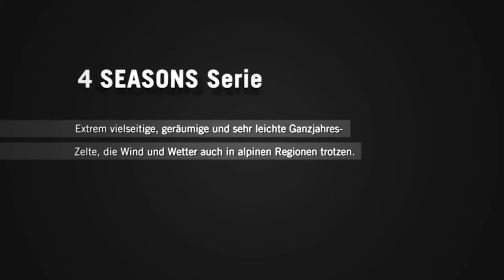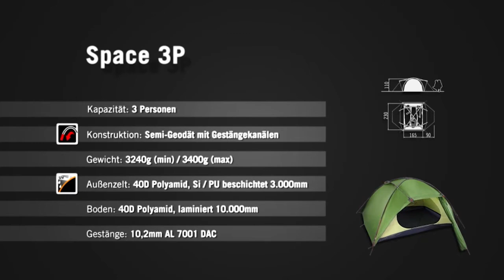2012 Vaude Space3P D vimeo